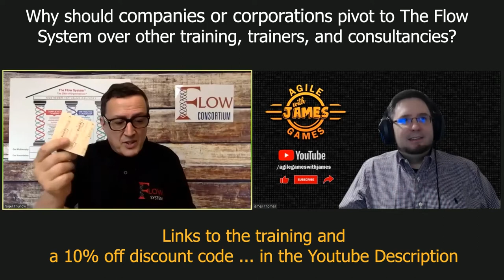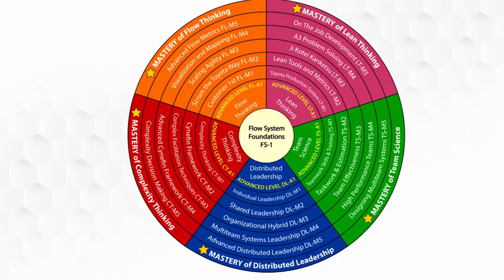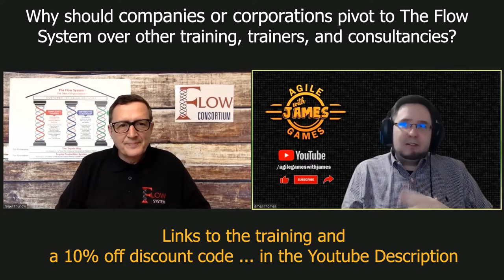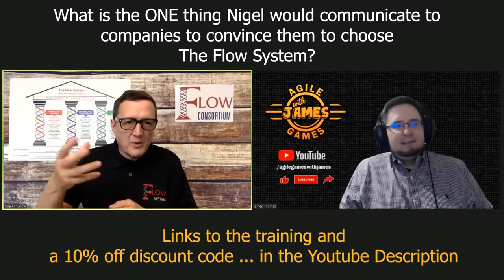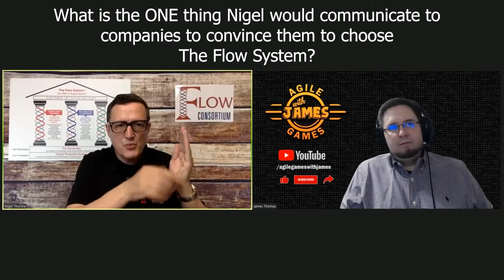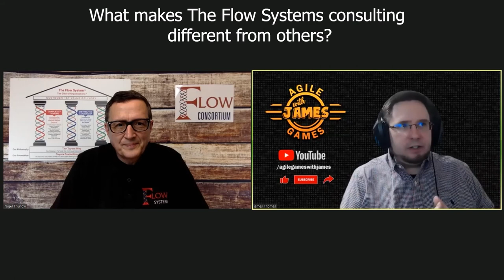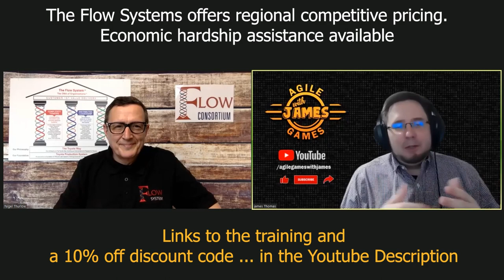Why The Flow System? - Why COMPANIES Should Choose The Flow System - Full Video -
This is the full video where I interview Nigel Thurlow, one of the creators of The Flow System. In this video, I ask all the questions companies are going to want to know about The Flow System. All of the videos I have released in regards to companies are in this video. Enjoy the video and let Nigel know in the comments if you have further questions.